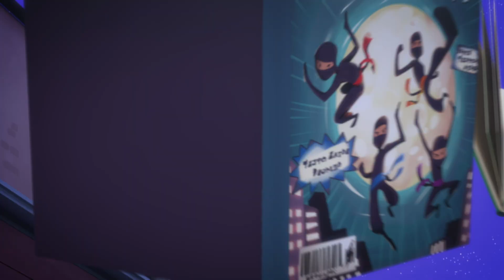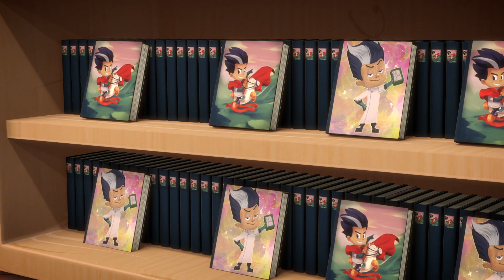Ice Ice Baby | Full Episodes | PJ Masks | Cartoons for Kids | Animation for Kids